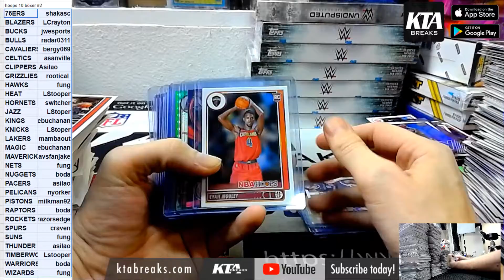KTAuthentics - HIT RECAP - 2021/22 PANINI NBA HOOPS BASKETBALL 10 HOBBY BOX BREAK PICK YOUR TEAM #2